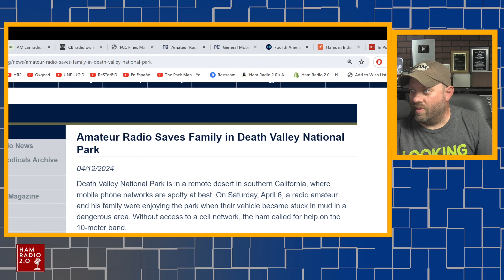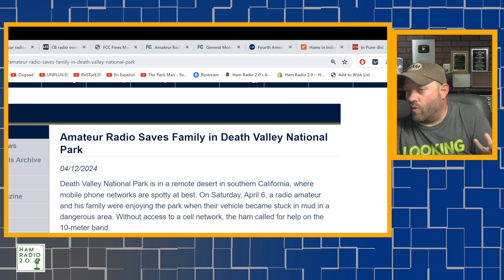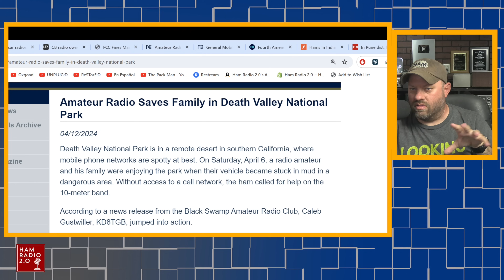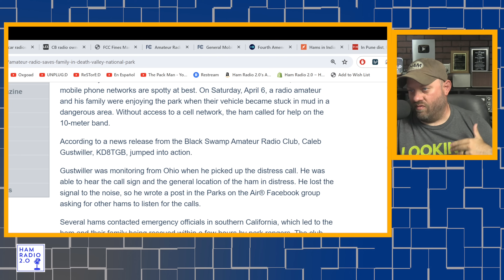Ham Radio SAVES LIVES in Death Valley on 10-Meters!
This is a story about a POTA Activation where a Ham Radio operator got stranded in Death Valley and used Ham Radio to communicate outside of the area and ask for help.